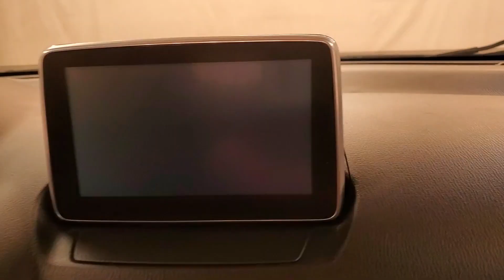2016 | Mazda CX-3 Grand Touring | MEDIA SCREEN MOONROOF REAR CAMERA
Stock #:124504

ONE OWNER, BACKUP CAMERA, LEATHER, HEATED SEATS, SUNROOF/MOONROOF, BLIND SPOT MONITORING, BLUETOOTH, USB, PUSH BUTTON START, CRUISE CONTROL, AWD, 118-POINT INSPECTION PROCESS. CARFAX One-Owner. Clean CARFAX. Odometer is 1322 miles below market average! 27/32 City/Highway MPG It's been 22 years since the opening of the first Car Vision dealership and we can't remember one day where we didn't welcome every single person as family into our house. Our team is the extension of our family and we take pride in the successes accomplishments of each one of them.